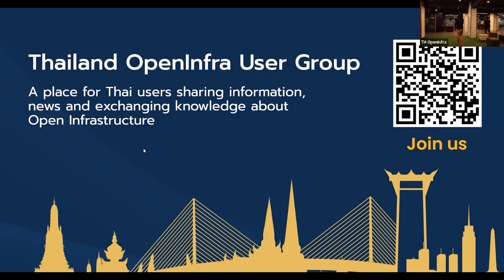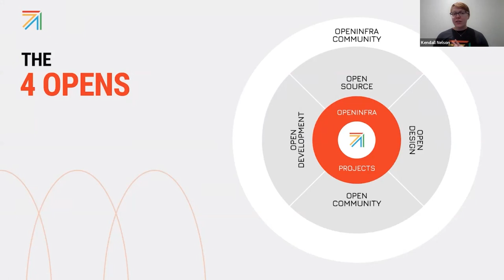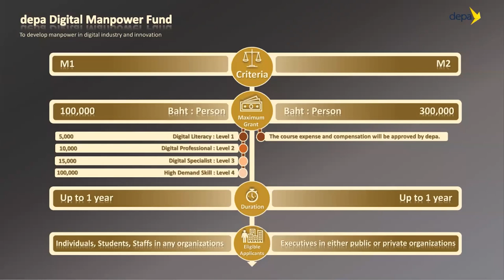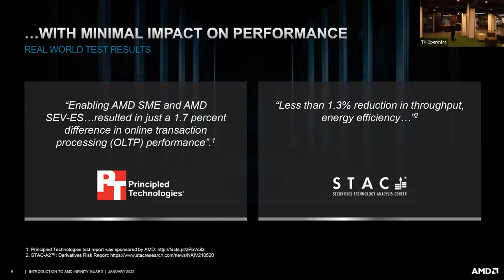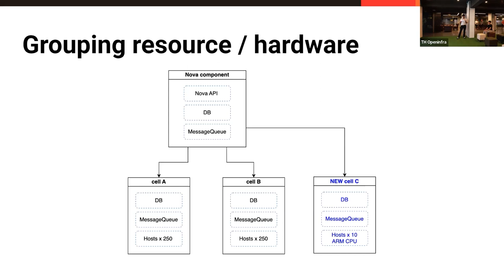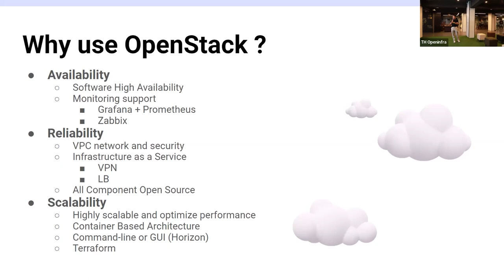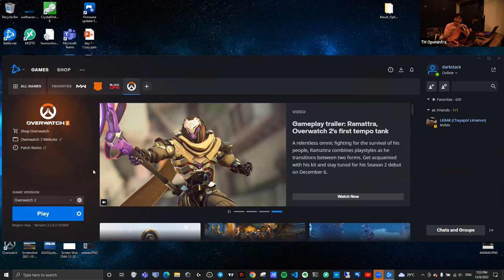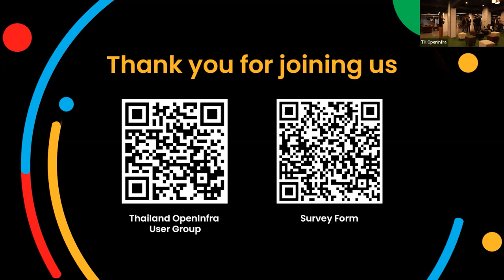Meetup#4 Thailand OpenInfra Year end Meetup 2022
Open Source experts from 4 major organizations like OpenInfra, NIPA Cloud, AMD and depa discuss a full range of case studies.

2. The 4 Opens + the 3 Forces = The OpenInfra Way
By Kendall Nelson : OpenInfra Foundation

3. depa's policy regarding to the support for an Open Source
Policy of the Digital Economy Promotion Agency (depa) in supporting Open Source
by Mr. Apinut Thiamsupat : depa

4. Introduction to AMD Infinity Guard
In addition to the outstanding compute performance of  AMD EPYC  , the world's most efficient and highest number of  cores  ,  AMD EPYC  also has technology . Interesting data security using  Confidential Computing  technology to enhance data security for users of the  Data center system
by Mr. Weerawut Wutthilertanan : AMD

5. Scaling Private Clouds with Nova Cells
Massive Hypervisor support with 'Nova cell' and must-know features before making a Large Cluster
with case studies from around the world
by Prathin Boonrod : NIPA Cloud

6. Why does Ecommerce need a Public Cloud?
Importance of Public Cloud for Ecommerce Including a case study in using Cloud technology to receive high loads
by Mr. Natthaporn Poolsukserm : NIPA Cloud

7. OpenStack Use Case: OpenStack Autoscaling for Shooter Game
A case study of a shooter game using autoscale on OpenStack
by Komkrit Wiangvisate : NIPA Cloud